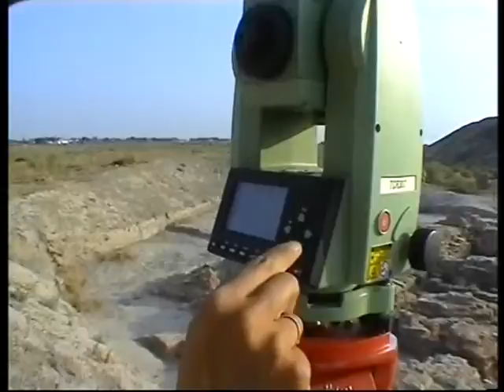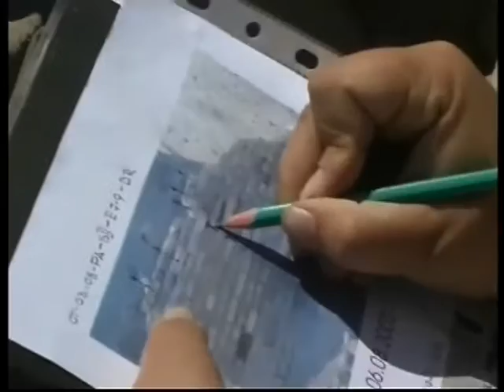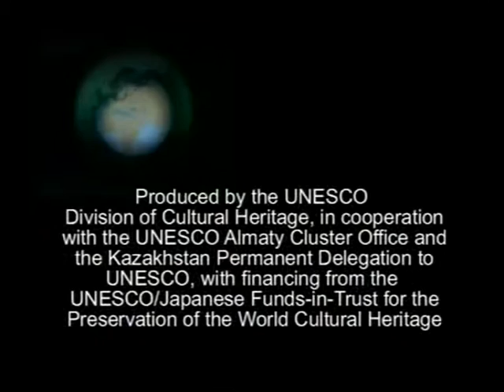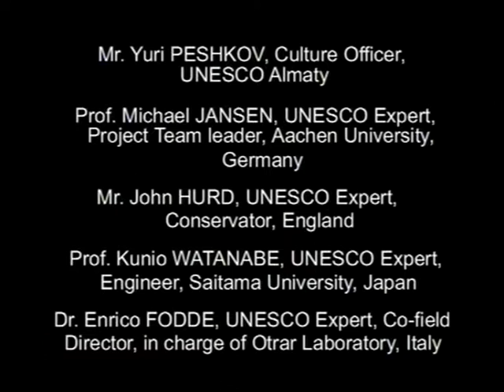UNESCO Japanese Funds in Trust Preservation and Restoration of the Ancient City of Otrar.